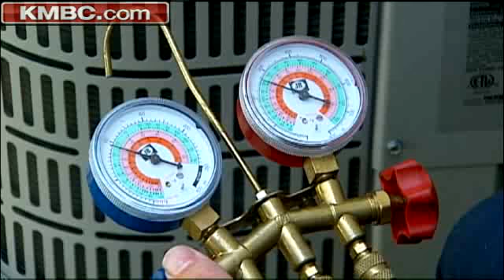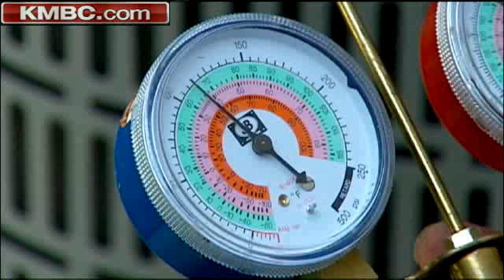AC Repair Crews Putting In Long, Hot Days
The hot weather has brought a lot of work for air conditioning repair crews across the metro, KMBC 9's Marcus Moore reports.